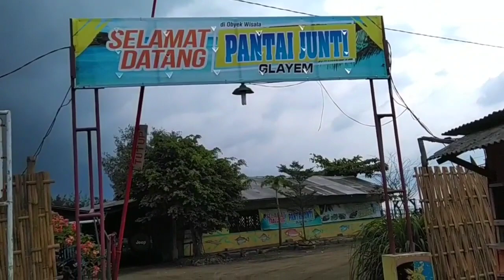PANTAI JUNTI INDRAMAYU || PESONA SUNSET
Pantai Junti Indramayu ini berlokasi di Desa Juntinyuat Kecamatan Juntinyuat Kabupaten Indramayu beriringan dengan pantai glayem.